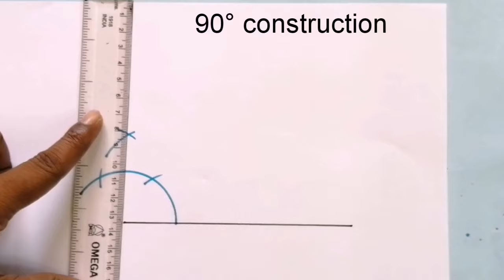How to construct 22.5 Degree Angle | how to construct 22.5 degree angle using compass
In this video i am going to explain how to construct 22 1/2 degree using compass.

your Quaries :-

1) 22.5° construction without protractor
2) how to draw 22.5 degree angle without protector
3) how to construct a 22.5 degree angle with compass and straight heads or ruler
4) 22.5 angle construction
5) how to construct angle of 22 1/2  degrees using compass
6) how to construct 22 1/2 degree angle with compass
7) 22 1/2 degree angle with compass
8) 22 1/2 degree angle
9) constructions 22.5 degree angle exercise 11.1 class 9